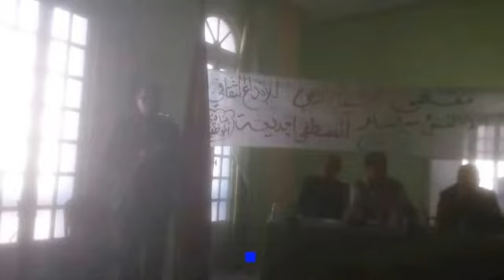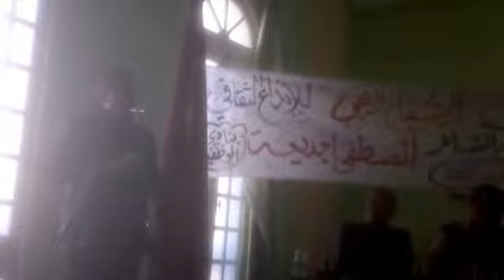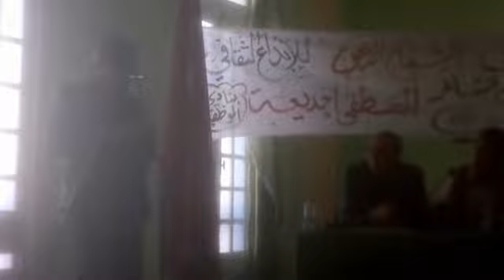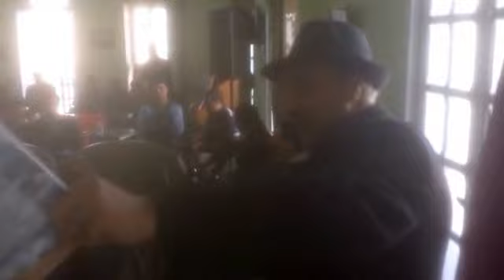مقهى التفاح الذهبي يستضيف مصطفى جديعة